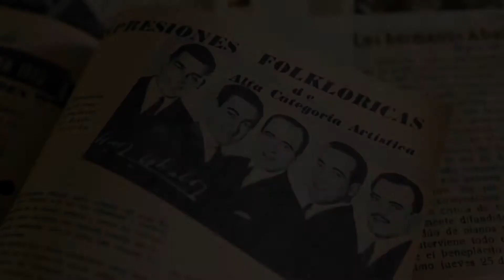'Ábalos, una historia de cinco hermanos', de Josefina Zavalía Ábalos y Pablo Noé - Trailer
Trailer de 'Ábalos, una historia de cinco hermanos', de Josefina Zavalía Ábalos y Pablo Noé
Estreno en Argentina: 7 de junio de 2018